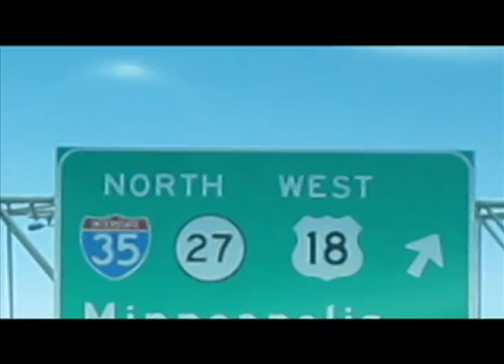Ron's Opastco Opening.mov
OPASTCO Chairman Ron Laudner welcomes OPASTCO members to the Minneapolis Convention.  MTM Style.